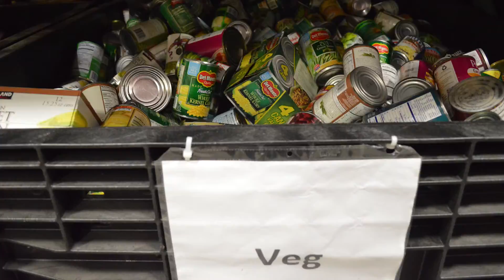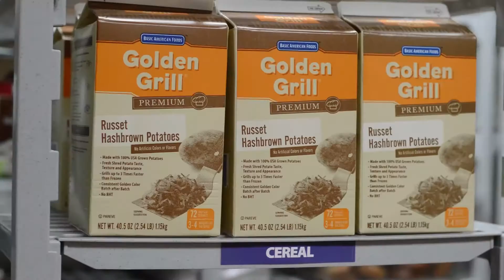Cambro Track System Shelving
James Wrigth Food Service Manager, Orange County Rescue Mission Talks about Proper Food Storage